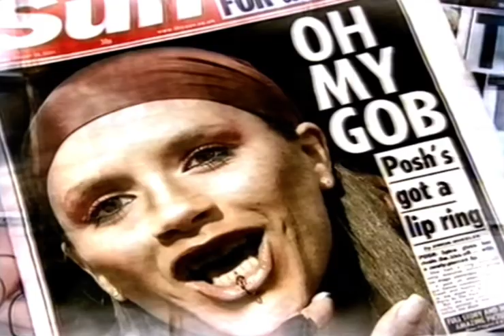Victoria Beckham Lip ring scandal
In August 2001, Victoria was condemned as irresponsible by parenting groups and dentists because she wore a clip-on lip ring. British health experts said they feared impressionable youngsters would now try to copy the singer's example - in the same way fans mimic her footballer husband David's constantly changing hairstyles. The British Dental Association said lip piercing could result in complications such as blood poisoning, swelling and gum disease.

I wonder how these people view all of the female acts of today.

Spice Girls World Tour Act 1: Calling of the Worlds
hv=pDW7nzf8v30

FOLLOW Facebook group to see more!

Never Give Up on the Good Times video mix